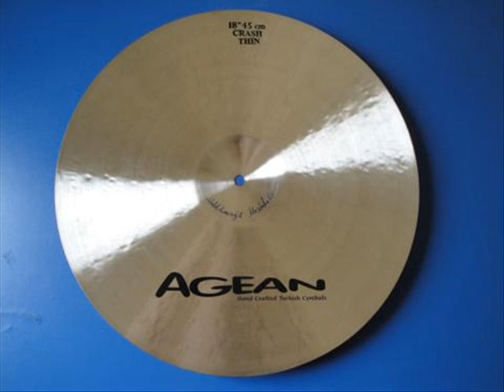Agean Cymbals Thin Crash Karia 18"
OUÇA EM HQ